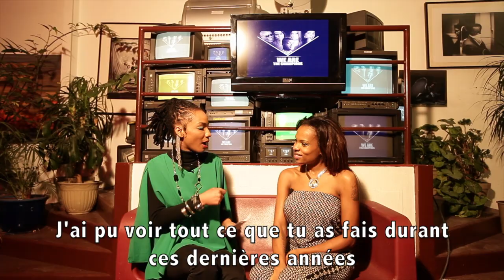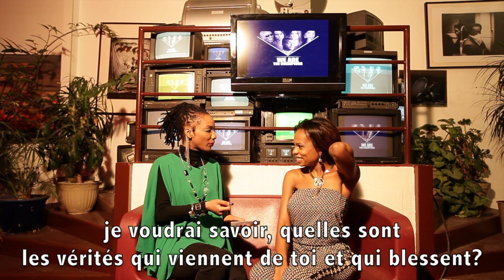We Are The Champions - ITW Backstage - Truth Hurts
Cette vidéo traite de We Are The Champion - ITW Backstage - Truth Hurts